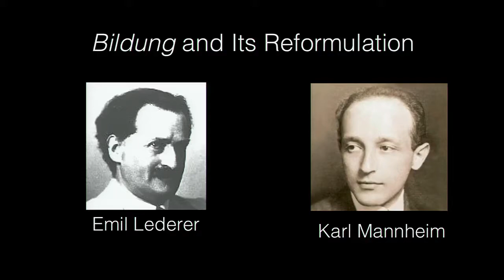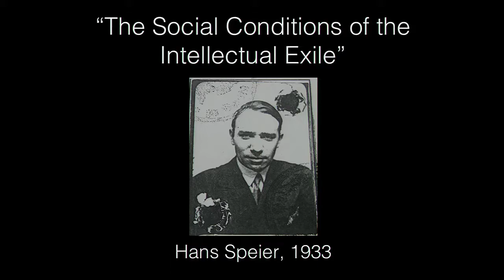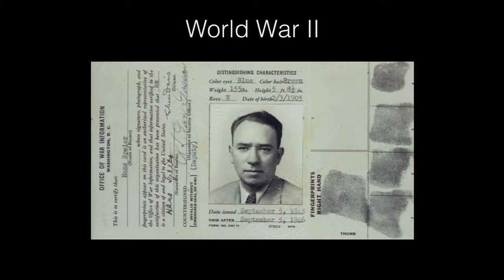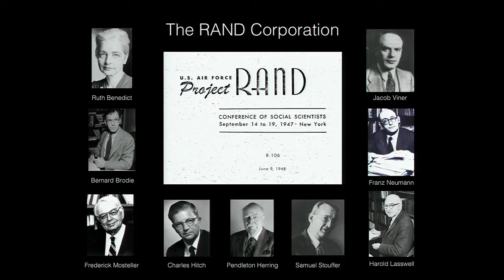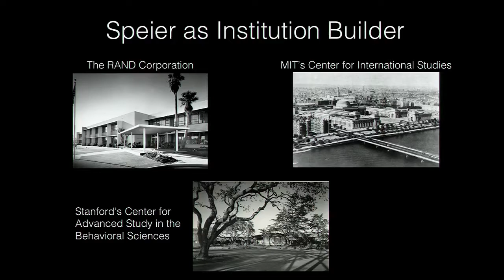How German Exiles Shaped the Cold War in the United States - Daniel Bessner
Why – and how – did German exiles succeed in shaping the Cold War in the United States? Professor Daniel Bessner of the University of Washington looks at the career of Hans Speier, a leading defense intellectual who fled the Nazis and helped found the RAND Corporation.

While himself not Jewish, Speier represents the worldview of a whole cohort of German-Jewish intellectuals, raising important questions about the boundaries of Jewish history.

This talk was part of the Stroum Center for Jewish Studies' 2015 JewDubTalks series, which offers an academic Jewish twist on the popular TED Talks format.

Speaker Bio: Daniel Bessner is Assistant Professor in the Henry M. Jackson School of International Studies. His research addresses U.S. foreign relations, cultural and intellectual history, U.S.-Europe relations, Jewish Studies, and the history of the human sciences. He received his Ph.D. from Duke University in 2013. In 2014, the International Society for Intellectual History awarded him the Charles Schmitt Prize for Best Article by a young historian. His forthcoming book, titled “Democracy in Exile: Hans Speier and the Rise of the Defense Intellectual,” is under contract with the US in the World series at Cornell University Press.